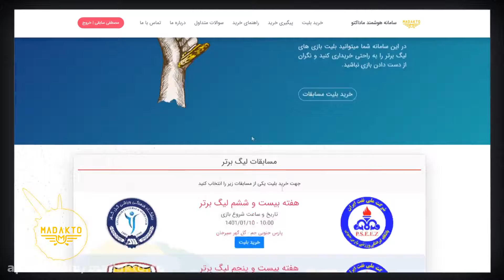آموزش خرید بلیط فوتبال در سامانه خرید بلیط ماداکتو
آموزش  استفاده از  سامانه  خرید بلیط ماداکتو در این ویدیو آموزش مرحله به مرحله نحوه خرید بلیط توضیح داده شده است